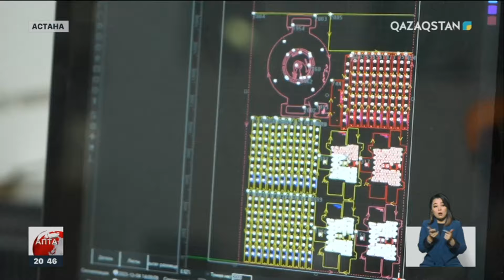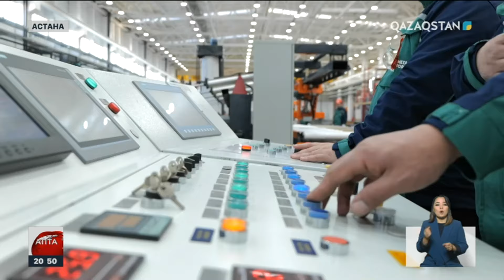Еңбек адамы дәріптелуі, еңбексүйгіштік насихатталуы керек